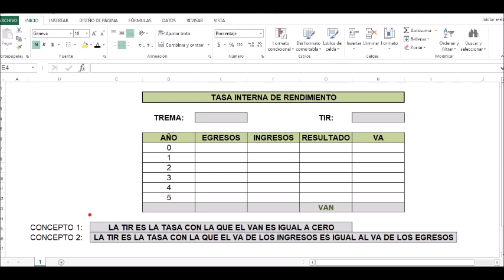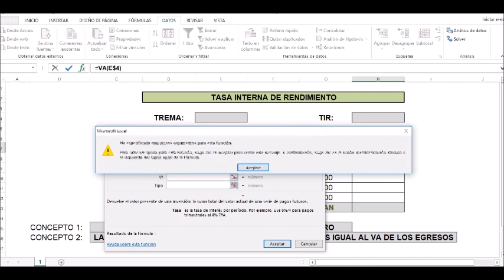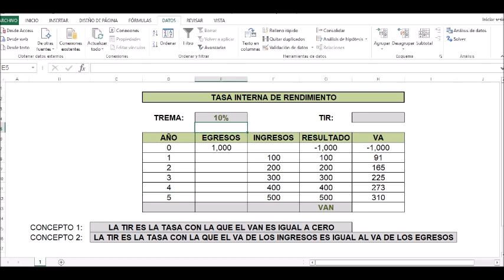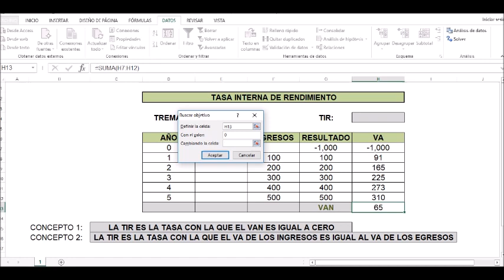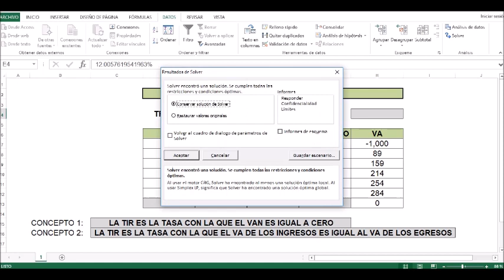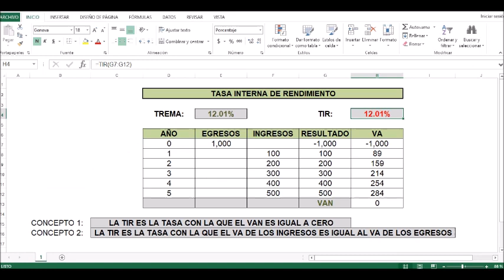TIR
Cálculo de la Tasa Interna de Rendimiento con la función de Excel, con buscar objetivo y con Solver.